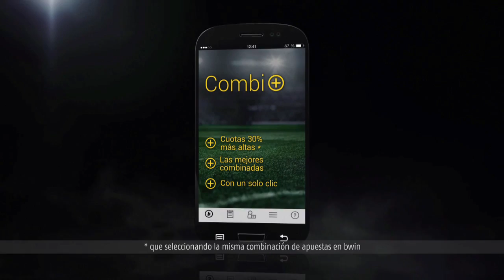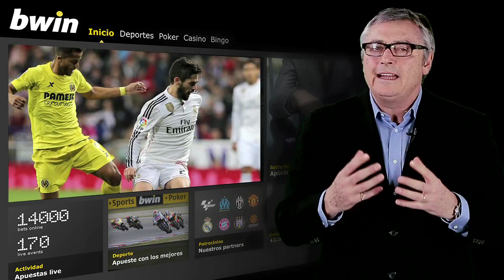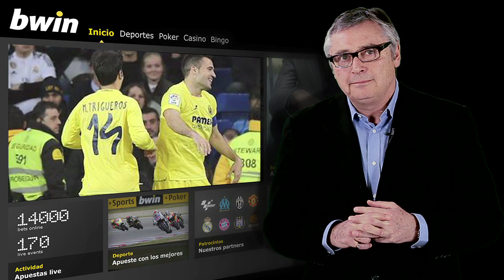Lo que el ojo no ve: Real Madrid vs. Villarreal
Ayer estuve en el Santiago Bernabéu para narrar el encuentro entre Real Madrid vs. Villarreal.

Imaginaba que sin partido entre semana el Real Madrid saldría con un ritmo alto, pero no fue así.

En la segunda mitad, vimos los mejores minutos del conjunto blanco cuando marcó Cristiano Ronaldo, pero entonces Marcelino hizo una obra maestra al poner a Manu Trigueros y Vietto en el terreno de juego.

No se pierdan mi análisis del partido disputado entre Real Madrid y Villarreal.